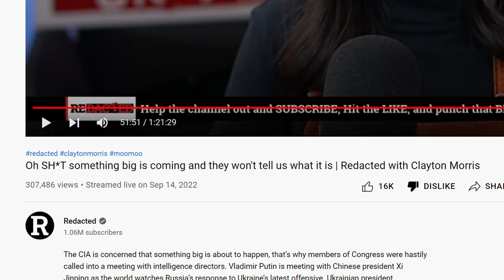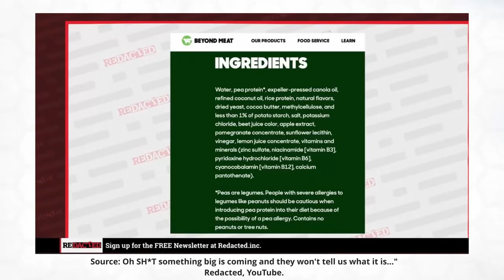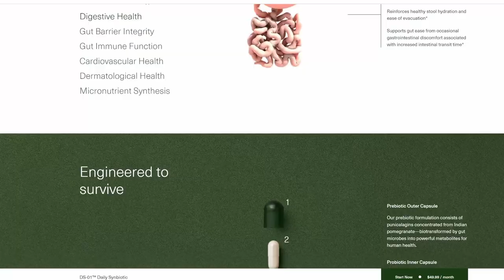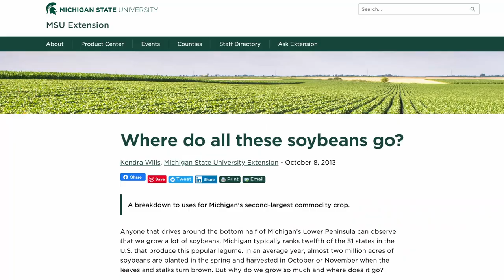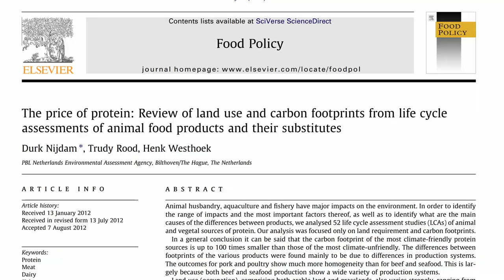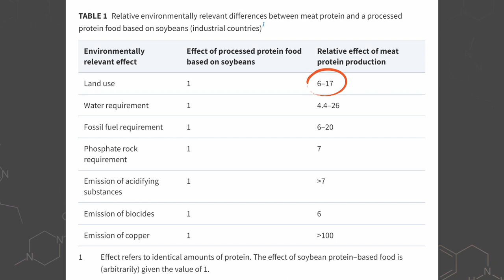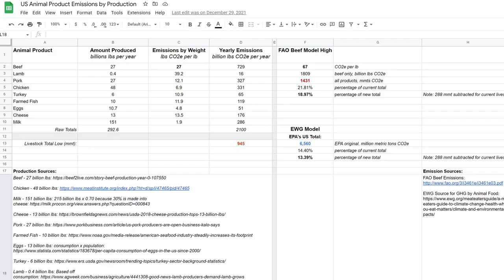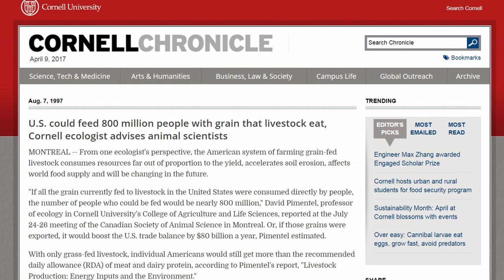"There's a war on people who eat meat" - Redacted Tells 1 Million Subs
Thanks to Seed for sponsoring today’s video response to Redacted which claims that Beyond Burgers and Impossible Burgers are bad for the environment because 'vegetable oil' and that it isn't worth giving up meat for the planet.